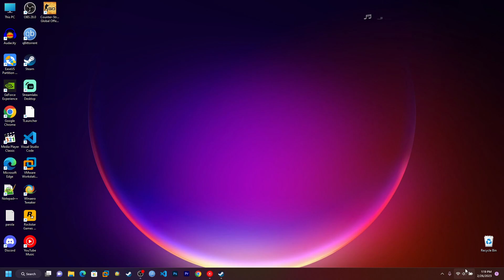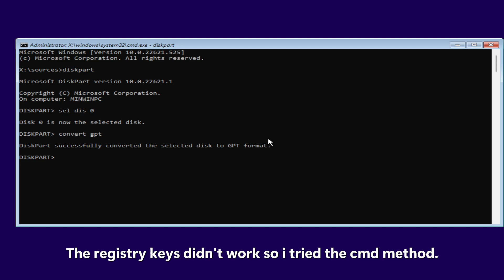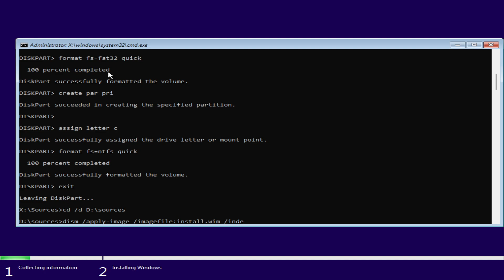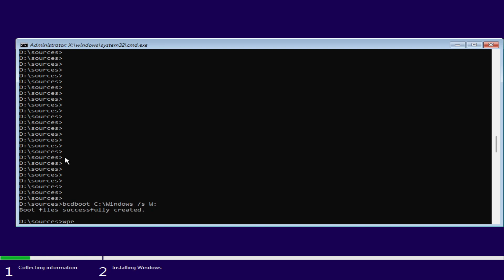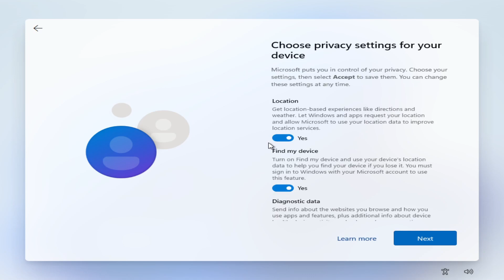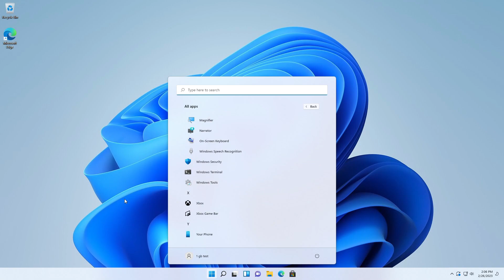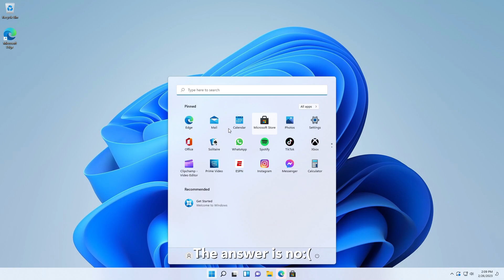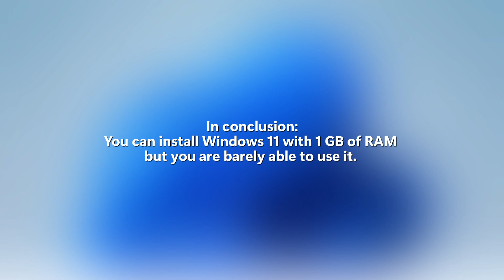Using Windows 11 with 1 GB of RAM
Hello guys! Let's hit 20 likes in a day!
Today i will try to install and use Windows 11 with only 1 GB of RAM.
This was a bit challenging but it was fun and obviusly it was good for a new video.